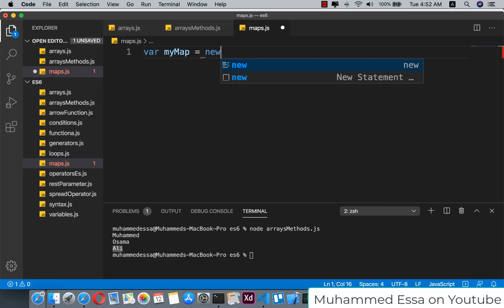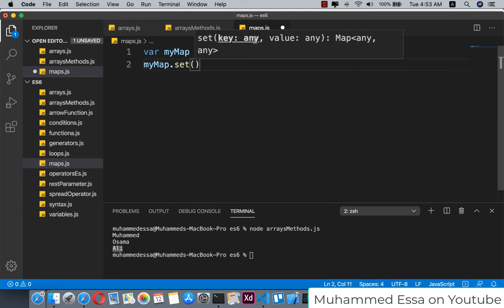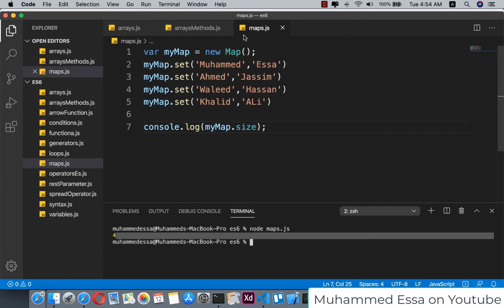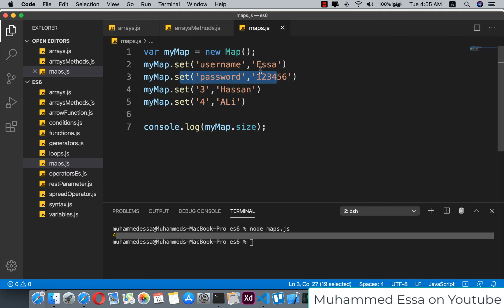39 JavaScript ES6 | Map